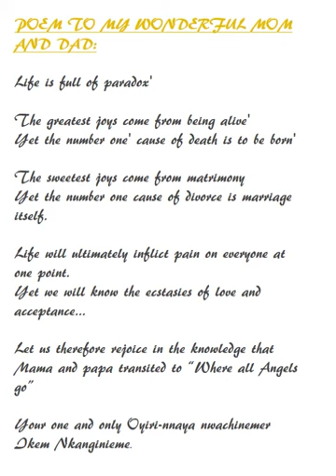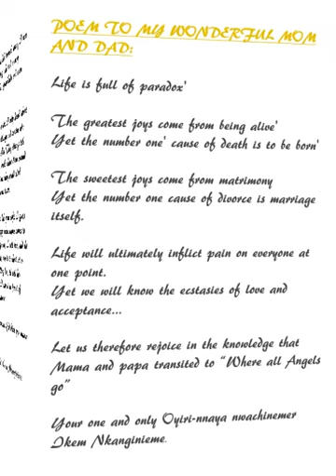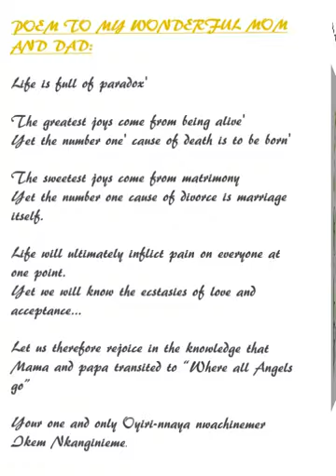TRIBUTE TEMPLATE - SOUNDED.